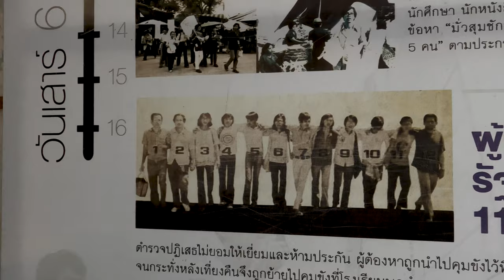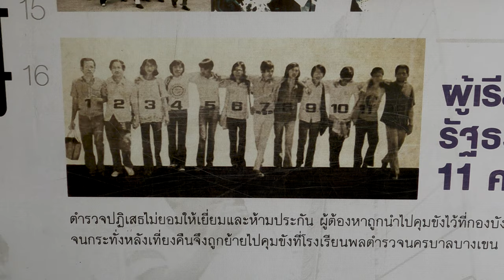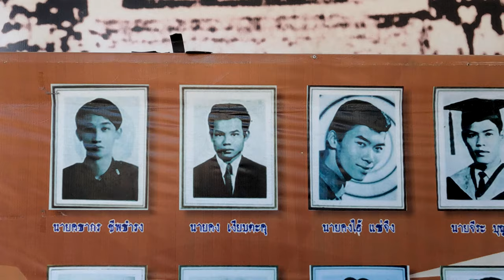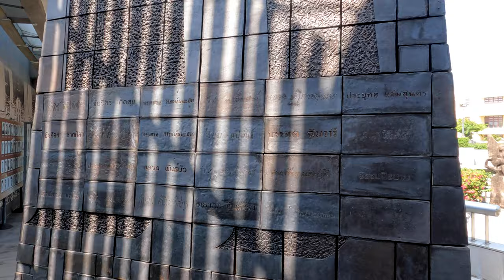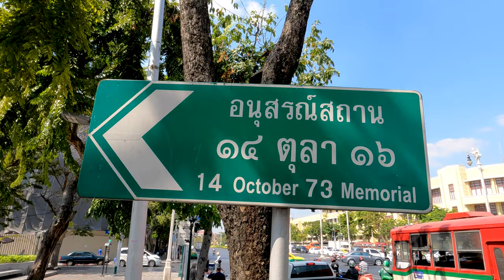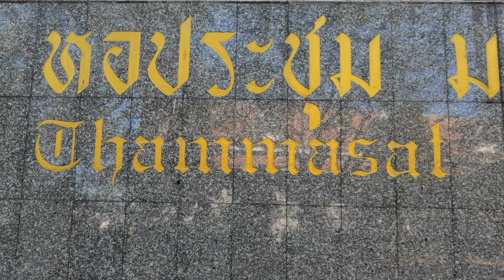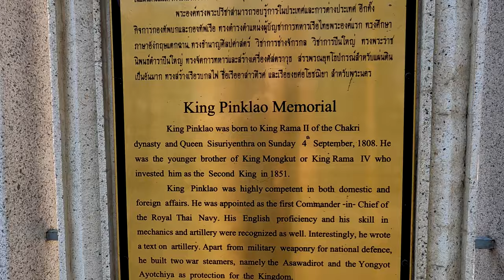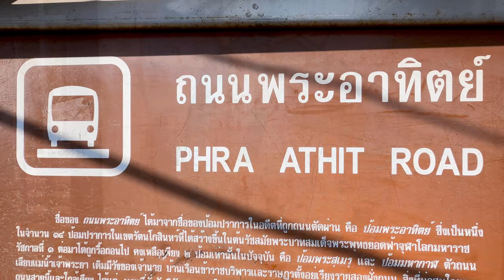Tragic Events in Bangkok’s History | 14th Oct 1973 Uprising & The 1976 Thammasat Massacre | BKK 012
Lᴜᴋᴇ Wᴀʟᴋs explains and explore the memorial that commemorate Bangkok's tragic events including:
▶️ 14th October 1973 Memorial อนุสรณ์สถาน ๑๔ ตุลา ๑๖
▶️ World War I Volunteer Monument อนุสาวรีย์ทหารอาสาสงครามโลกครั้งที่ 1
▶️ 1976 Thammasat Massacre Memorial
▶️ World War II Monument

The uprising of 14 October 1973 was a watershed event in Thailand's history. The uprising resulted in the end of the ruling military dictatorship of anti-communist Thanom Kittikachorn and altered the Thai political system.

The 6 October 1976 massacre was a violent crackdown by Thai police and lynching by right-wing paramilitaries and bystanders against leftist protesters who had occupied Bangkok's Thammasat University and the adjacent Sanam Luang, on 6 October 1976. Prior to the massacre, thousands of leftists – students, workers and others had been holding ongoing demonstrations against the return of former dictator Thanom Kittikachorn to Thailand since mid-September. Official reports state that 46 were killed (both sides) and 167 were wounded, while unofficial reports state that more than 100 demonstrators were killed.

BKK Series - Season 001 Episode 012

Lᴜᴋᴇ Wᴀʟᴋs explores BANGKOK:
14th October 1973 Memorial นุสรณ์สถาน ๑๔ ตุลา ๑๖
14, 16 Ratchadamnoen Ave, Khwaeng Wat Bowon Niwet, Khet Phra Nakhon, Bangkok 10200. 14, 16 ถนน ราชดำเนินกลาง แขวง วัดบวรนิเวศ เขตพระนคร กรุงเทพมหานคร 10200

[HD THAILAND]

You are free to share (copy and redistribute the material in any medium or format) under the following terms: (a) Attribution — You must give appropriate credit, provide a link to the license, and indicate if changes were made. You may do so in any reasonable manner, but not in any way that suggests the licensor endorses you or your use. (b) NonCommercial — You may not use the material for commercial purposes. (c) NoDerivatives — If you remix, transform, or build upon the material, you may not distribute the modified material.

🚶🚶Lᴜᴋᴇ Wᴀʟᴋs🚶🚶
Title: Tragic Events in Bangkok’s History | 14th Oct 1973 Uprising & The 1976 Thammasat Massacre | BKK 012
🚶🚶Lᴜᴋᴇ Wᴀʟᴋs🚶🚶

Outdoor = GoPro Hero 9 Black
ACTIVITY
RES: 4K
FPS: 30
Lens: Linear
HyperSmooth: Boost
Zoom: 1.0x
Bit Rate: Standard
Shutter: Auto
White Balance: 5000K
ISO Min: 100
ISO Max: 400
Sharpness: Medium
Color: GoPro
RAW: High
Wind: Auto